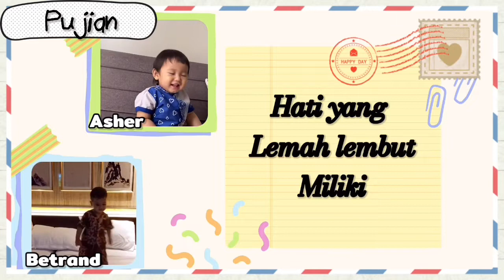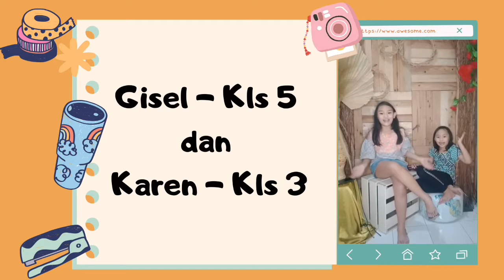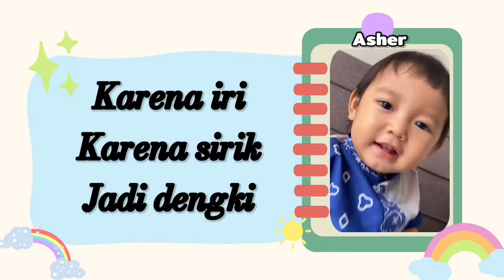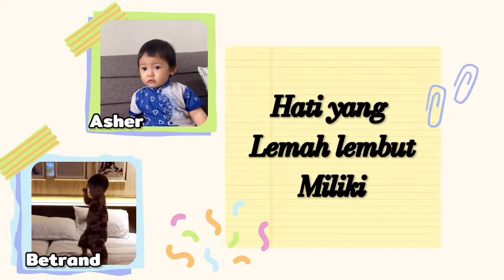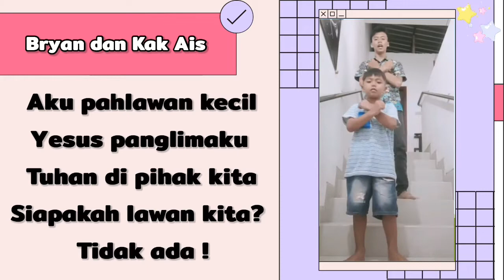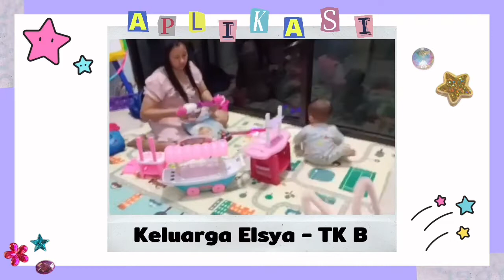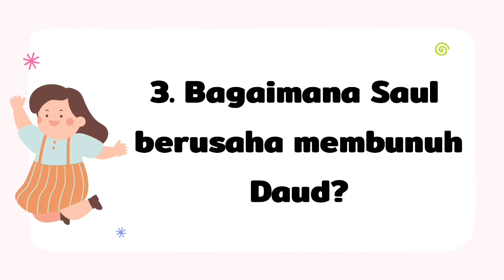Sekolah MInggu, 24 Oktober 2021, Tema : Saul Iri Hati